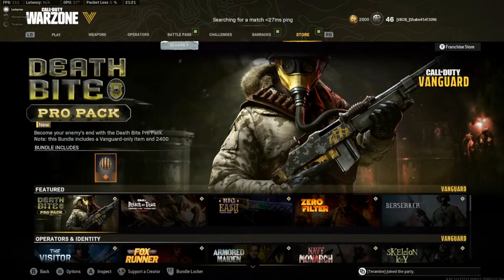Chasing dubs in Caldara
If you want to check out what I get up to off the sim, then feel free to follow my VLOG channel where I shoot my trips from around the world.